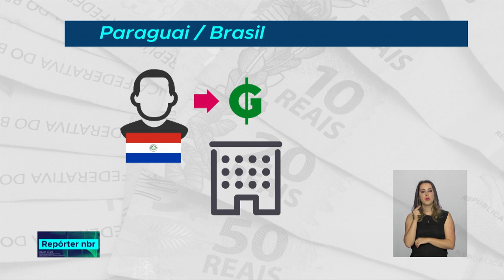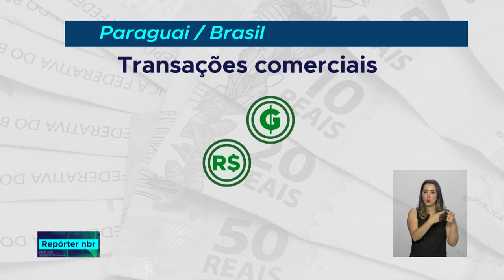Brasil e Paraguai fecham acordo para facilitar o comércio entre os dois países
REPÓRTER NBR - 15.08.18: Banco Central do Brasil e do Paraguai fecham acordo para facilitar a importação de produtos e as transações comerciais entre os países. O novo sistema vai reduzir custos e burocracia.